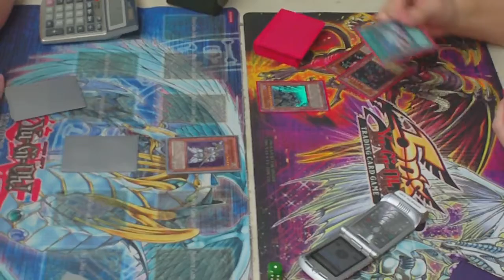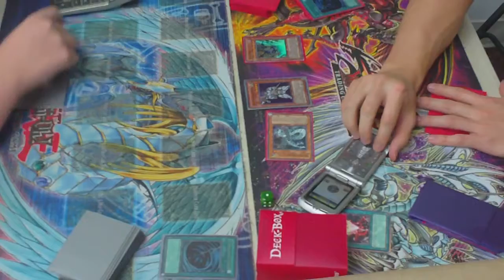AWG Standard Tourney Top 2 Feature Match - Game 1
Ryan M [Lightsworn/Twilight Variant] Vs. Ken V [Salvo DaD Variant or Ken.deck]